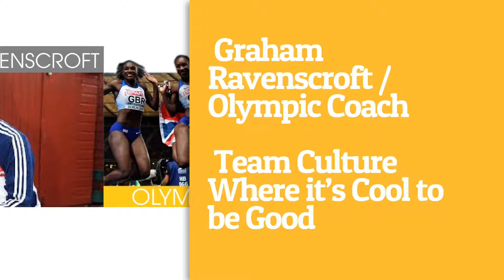RDLC: Super Lunch Promo - September 2019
The next super Lunch is all about Culture.  Among the speakers are the CEO of a brand we really love, an Olympic gold medallist, and Olympic team coach and oh so many more.